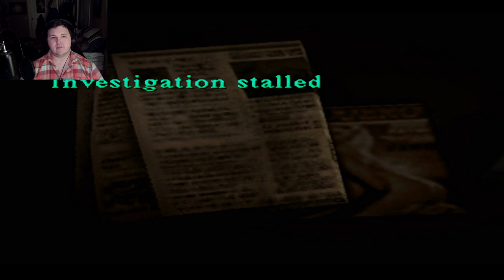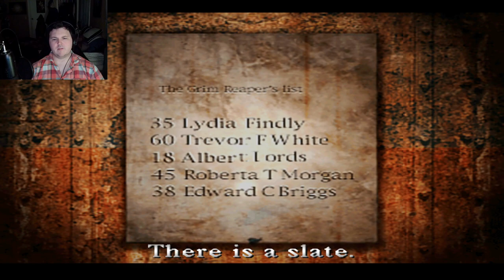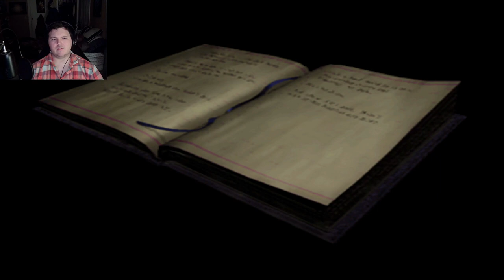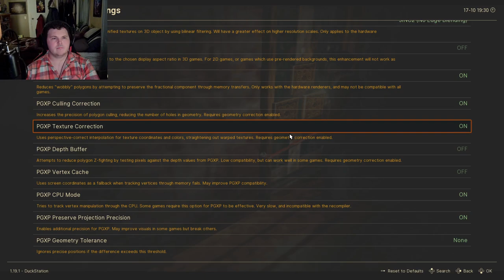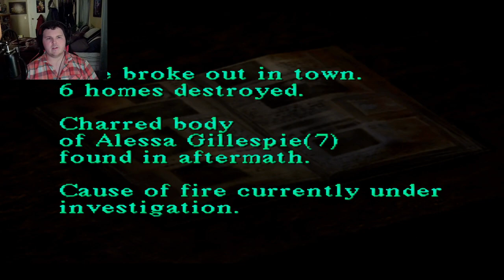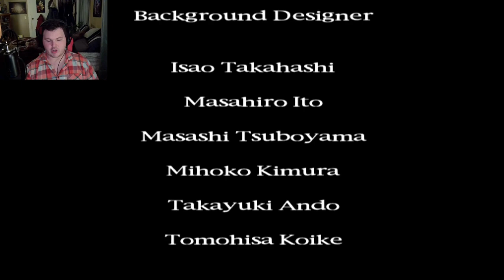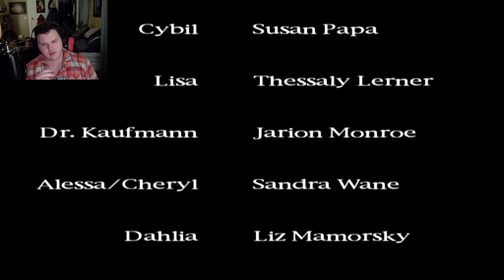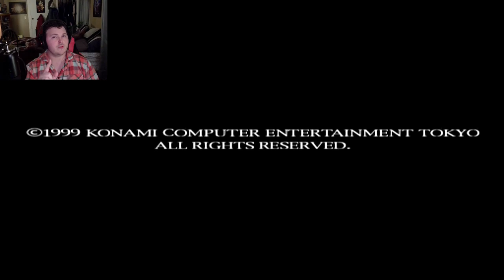Silent Hill:FINAL-Birthing A God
Time to play a classic I've never played...Silent Hill.

The game starts with us playing a man named Harry Mason driving with his daughter Cheryl. Then a little girl crosses a road leading him to crash the car. As he awakens his daughter is missing. and the town. something is wrong with this town.

Now Harry is on a race to find his daughter before the evil in the town claims them all.